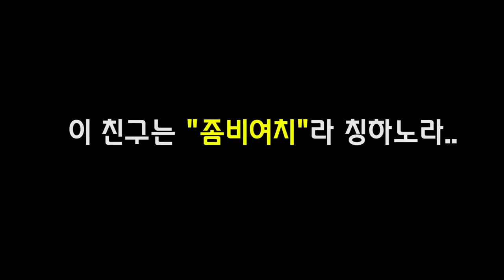약혐)"좀비여치"라고 아시나요...? 뜯어먹고 또 뜯어먹히는... [정브르]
좀비여치는 그냥 제가 붙인 이름입니다.. 좀비 근성을 어느정도 가지고 있어요.
 1. 몰려 다닌다
2. 육식을 한다.
3. 먹을수 있다면 동종이던 뭐던 가리지 않는다.
4. 밤에만 활동한다.
5. 번식력이 대단하다 = 전염성이 대단하다?